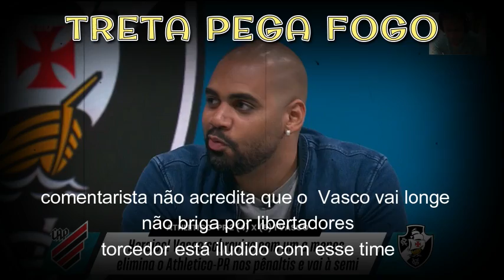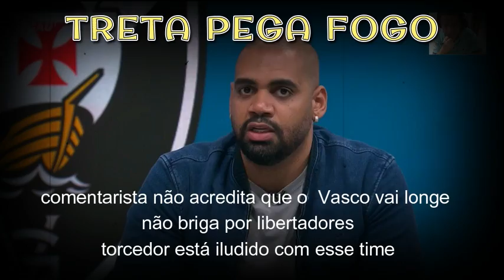TRETA NO DEBATE "O torcedor do Vasco não pode se iludir com esse time fraco" critica comentarista